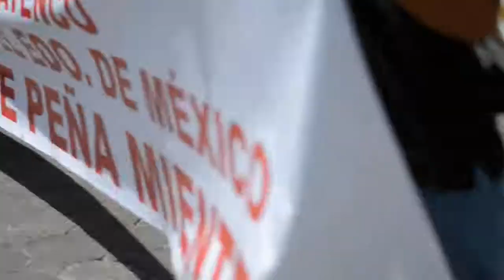Marcha Anti EPN Puebla 9